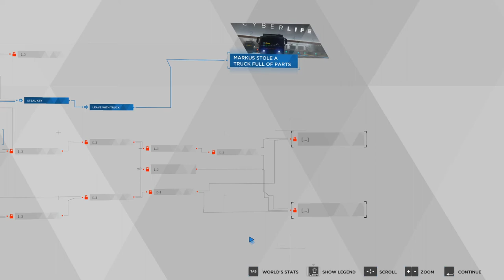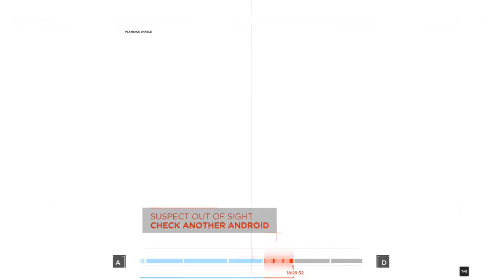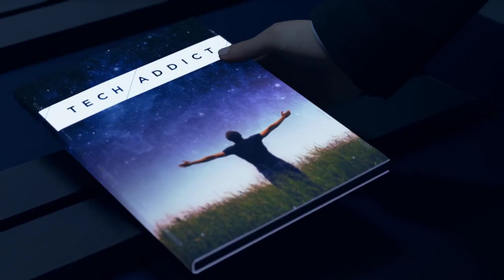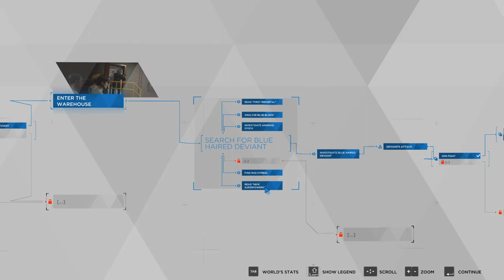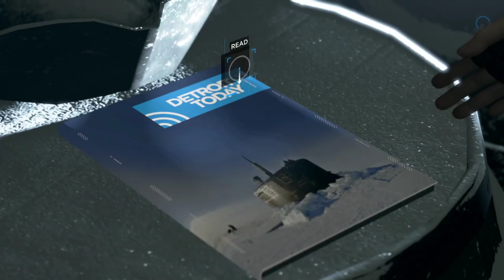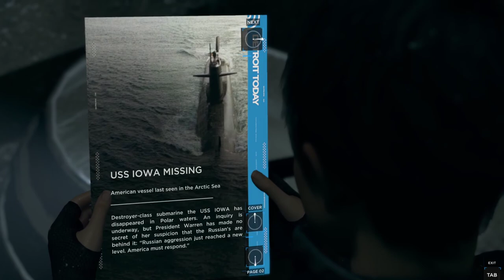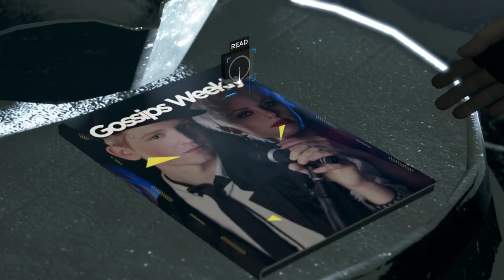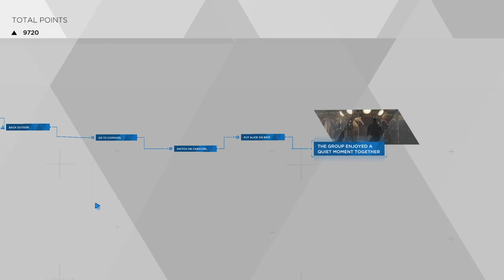Let's Play Detroit Become Human Part-8(Lorne Purnima with Z commentary) Sex and Happiness.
Good way to end it on a nice moment.